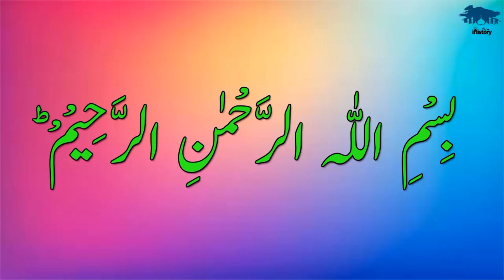Third Battle of Panipat and Ahmad Shah Abdali | پانی پت کی تیسری جنگ اور احمد شاہ ابدالی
"iHistory"
In this channel, we will tell you about the miracles, events and life situations of Prophet Muhammad (صلی اللّٰہ علیہ وآلہ وسلم).

Islamic Waqiat
islamic stories
islamic movies
sabaq amoz kahani
hikayat
Islamic
Maloomat
Haqeeqat
Stories
Fact
Deeni
Kahani
Dastaan
Hikayat
Hairat angez
Tareekhi waqiat in urdu
Islamic stories
Deeni maloomat
Dichasp haqaiq
Dichasp maloomat
Deeni baatein
Islamic kahani
Islamic knowledge
Islamic waqiat
Dekho Suno Jano,
History
Biography
News
Animation
Short Story
 DSJ, Faisal Warraich, Pakistan, India, Afghanistan
History of Afghanistan
Afghan History
History fo Afghanistan dekho suno jano, Afghan History Dekho Suno Jano, Afghan Nation, Urdu
Panipat
Sadashivrao Bhau
Sardar Charat Singh
Kartarpur
Timur Shah Durrani
Khan Jahan Lodi,
 Maratha Empire
 Maratha Confederacy,
Panipat history
Panipat State
history of panipat
ahmad shah abdali
 ahmad shah abdali history in hindi
The brave afghan warrior
abdali vs maratha, battle of panipath, battle of panipat 3
warriors of islam
muslim edit
aurangzeb alamgir status
 sultan aurangzeb alamgir status
battle of panipat, afghan vs maratha, ahmad shah abdali, afghan, sheikh mehraj shorts, maratha